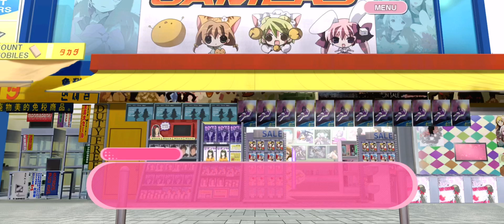[LLSIF] μ’s - Adventure Stroll: Episode 7 [Story 2]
Love Live! School Idol Festival - μ’s - Adventure Stroll: Episode 7
This takes place at "The Sight of Otonokizaka".

This is Story 2.